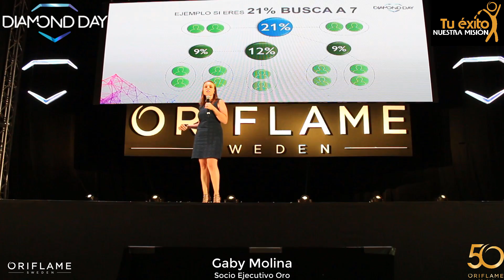Diamond Day - Gaby Molina: Buddy System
Escucha a Gaby Molina compartir la estrategia que la ayudó a que su red obtuviera el doble de la retención final promedio para el Viaje a Panamá, consiguiendo viajar con 44 personas de su red. ¿Quieres llegar a Diamante? ¡El Viaje Nacional a Cancún es tu mejor herramienta utilizando el Buddy System de Gaby Molina!